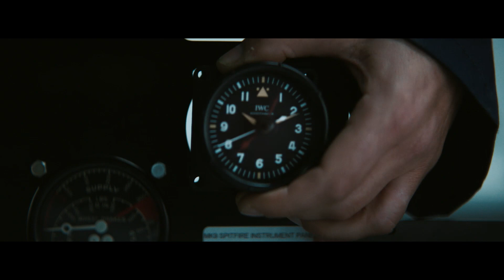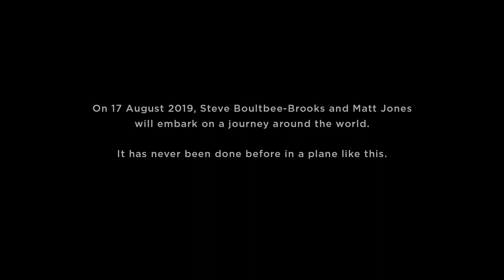IWC Schaffhausen und Scholz & Friends feiern die "Silver Spitfire"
Im August 2019 starten die beiden Piloten Steve Boultbee-Brooks und Matt Jones in einer restaurierten Spitfire aus dem Jahr 1943 zu einem Rekordflug um die Welt. Der Luxusuhrenhersteller IWC Schaffhausen begleitet den Flug als Partner und widmet den Piloten und der Spitfire-Maschine eine neue Uhren-Kollektion.